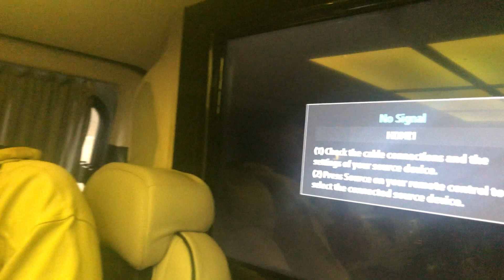Strawberries and Creem festival 2019 ** Kevin lyttle Special **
Wassh pooppin People!

This vlog is all about the Strawberries and Creem festival that I had done with @Stacy.petit and @DjSlamZero for the talented and amazing artist @Kevinlyttle , for those that are familiar with the popular song 'Turn me on'  , we were able to share the stage with him, which was an honour and awesome experience.